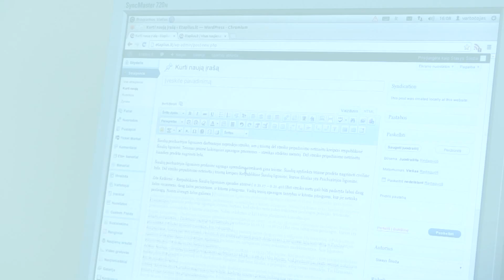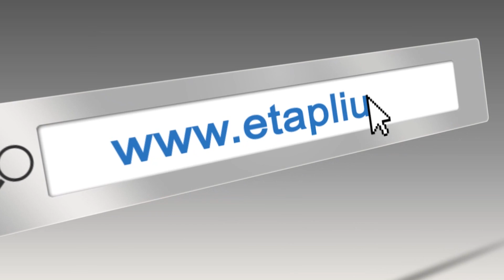EtaPlius naujienu portalo darbo diena